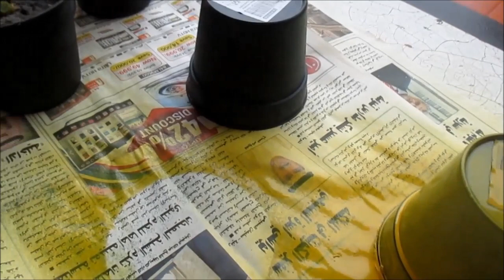DIY : ALBERELLI DI NATALE CON LE PIGNE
Bentrovati a tutti! Oggi un nuovo tutorial natalizio in cui faremo degli alberelli utilizzando le pigne. Provate a farli e arricchite la vostra casa con queste simpatiche decorazioni! Dunque ...all'opera e vi lascio al video ricordandovi che se avete qualche dubbio, potete contattarmi sulla mia pagina facebook per discuterne.